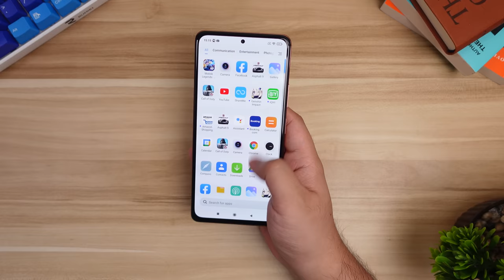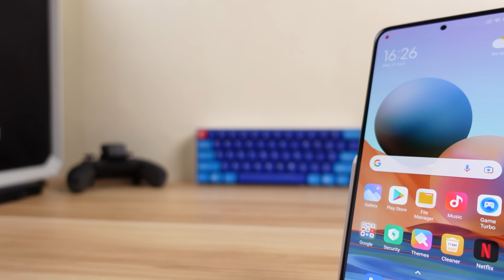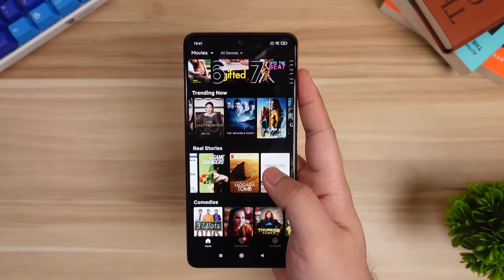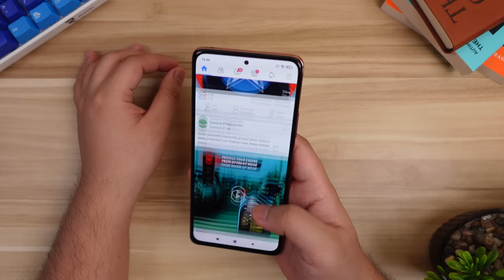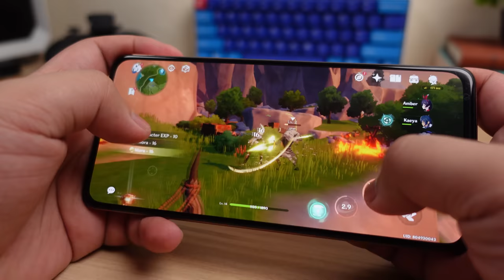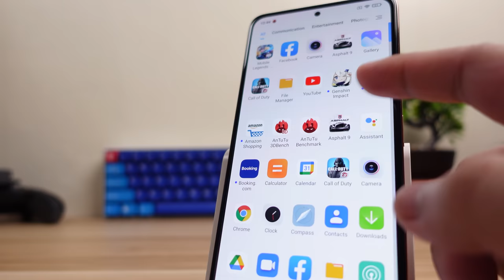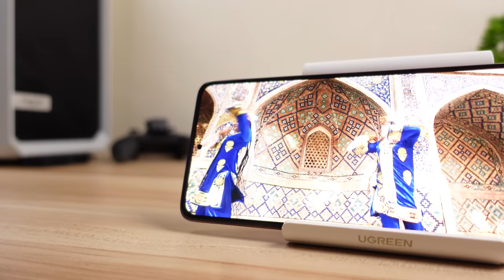Redmi Note 10 PRO Review - ANG PRO PARA SA'YO!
Redmi Note 10 Pro na nga kaya ang PRO phone para sa'yo?

TIMESTAMPS:
0:00 - Intro
0:26 - Unboxing
0:39 - Design & Build
2:08 - Display
3:46 - Speakers
4:19 - Performance & Gaming
6:40 - Camera
9:57 - OS
10:26 - Battery and Charging
10:43 - Price and Conclusion